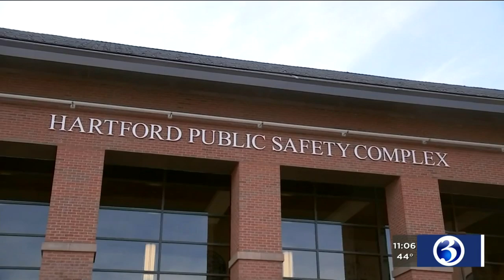VIDEO: Hartford police implemented extra safety measures during COVID-19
While many are staying safe by staying home, police officers continue to work, protecting the communities they serve.